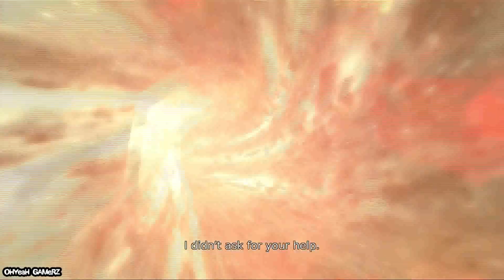DMC. Devil May Cry : ย้อนความทรงจำในวัยเด็ก #2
เนื้อเรื่องในเกมเหมือนถูกรีบูทใหม่แต่ก็ไม่ได้ต้องมาทำความเข้าใจอะไรใหม่ดันเต้ยังคงมีลีลากวนๆมีคำหยาบคาย แม้จะดูลดลงบ้าง มีการล้อเลียนตัวเองให้ฮาซึ่งทุกอย่างดูเรียบซึ่งก็เรียบง่ายแต่น่าติดตามเพื่อค้นหาความทรงจำของดันเต้ที่เอาเข้าจริงๆก็ดูดีเกินคาด และดูมีความเป็นตะวันตกอยู่มากขึ้นก็น่าจะถูกใจคอเกมในยุคนี้ ที่เข้ากันดีกับเพลงประกอบที่มาแนวร็อค เมทัล ดิบเถื่อนได้ใจ ธีมที่ลึกลับก็ผสมกับบรรยากาศได้ลงตัวแต่เสียดายไม่ได้มีเพลงที่โดดเด่นติดหูนัก
ในการต่อสู้ปีศาจจะอยู่ในโลกต่างมิติที่จะส่งผลต่อโลกมนุษย์ เกมเพลย์ไม่ได้ออกนอกกรอบเกมปีศาจเสียน้ำตาภาคก่อนๆยังคงเป็นเกมแนว Hack and slash ผสมกับ beat 'em up แบ่งเป็นด่านๆและใช้การกดปุ่มทำคอมโบเช่นเดิม โดยอาวุธหลักยังคงเป็นดาบ และปืน ที่แบ่งปุ่มออกเป็น โจมตีเบา โจมตีหนักและทำให้ศัตรูลอยไปทำแอร์คอมโบ ปุ่มกระโดด และยิงปืนที่โดยรวมแล้วกดง่ายมาก และยังมีการสะสมค่าพลังในโหมด Devil Trigger ที่เราจะมีพลังเพิ่มขึ้น ส่วนแอ็คชั่นอื่นๆทั้งการกลิ้งตัวหลบ หรือกระโดดพุ่งตัวก็เสริมให้เกมลื่นไหลมากขึ้น

ตามด้วยอาวุธเสริมที่ต้องใช้การกดปุ่มทริกเกอร์เพื่อสลับเปลี่ยน เหมือนจะยุ่งยากแต่พอเล่นจริงๆมันกลับทำให้เกมเล่นง่ายขึ้นอย่างเหลือเชื่อ โดยอาวุธเสริมมีทั้ง ขวานที่ไว้โจมตีหนักและใช้ฟันในสิ่งที่ดาบฟันไม่เข้า และหลังหมัดที่ชาตร์พลังและทุบทำลาย หรืออาวุธที่เน้นคอมโบและความเร็วอย่างเคียวด้ามยาว และ กงจักรที่ใช้โจมตีในวงกว้าง ซึ่งการสลับสับเปลี่ยนทำได้รวดเร็วมาก และยังออกแบบให้ปัดป้องหรือสวนกลับศัตรูได้ ปืนในเกมก็มีหลายรูปแบบทั้งปืนยิงรัว ปืนช็อตกัน หรือปืนระเบิดกาวก็มีมาให้ใช้ ส่วนท่าคอมโบที่กดไม่ยากและมีท่าไม้ตายให้อัพเกรดอีกมาก เช่นเดียวกับตะขอที่ไว้เกี่ยวก็มี 2 แบบคือแบบดึง และไว้ส่งตัวให้เราห้อยโหน ที่เราต้องสลับกันใช้ตลอดเกม
ที่แจ่มแจ๋วมากคือฉากในเกมและจัดเรียงศัตรูออกมารองรับลูกเล่นได้ลงตัวเพราะมีทั้ง ฉากที่ศัตรูต้องใช้อาวุธหลายรูปแบบ มีด่านหลบหนีในเวลาจำกัด หรือด่านที่ต้องกระโดดห้อยโหนไปตามพื้นผิวเหมือนเกมมาริโอที่ล้วนสร้างออกมาได้ดีไม่เสียของรวมทั้งการออกแบบด่านสุดแนวทั้งศึกดวลเดือดในผับ , ด่านในสถานีโทรทัศน์ที่มีฉากเหมือนดูข่าวทีวีสดๆ , ฉากที่ออกแบบมากลับหัว การร่วมมือกันระหว่างโลกทั้ง 2 มิติที่เล่นไปพร้อมกัน รวมทั้งมีการใช้กับดักในฉากให้เป็นกระโยชน์ จนแทบไม่มีจุดไหนน่าเบื่อเลย